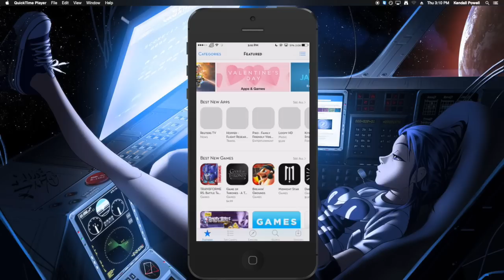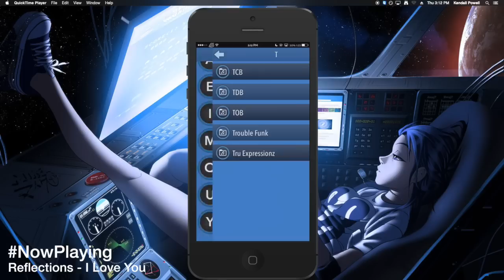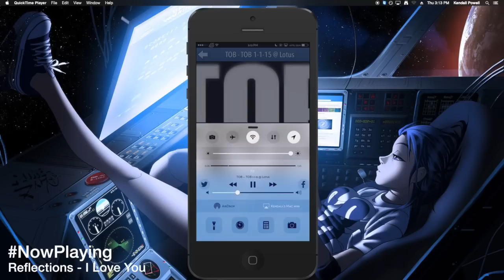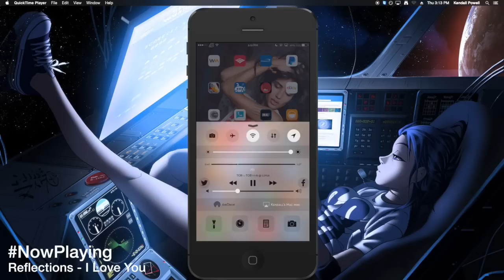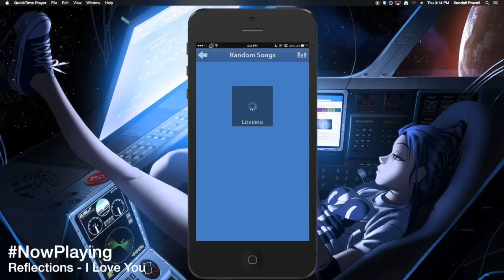How To Use CarSub [XGU iPhone App]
Carsub is another app that can be used to access XGU on iPhones. It is $2.99 on the App Store